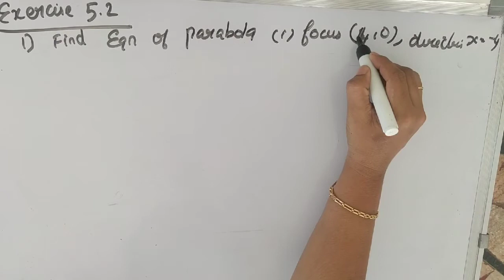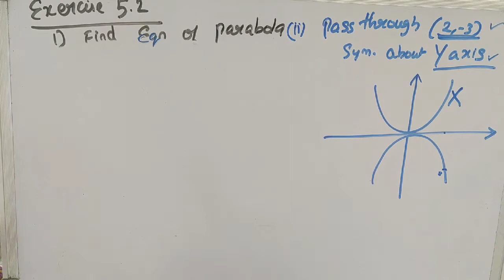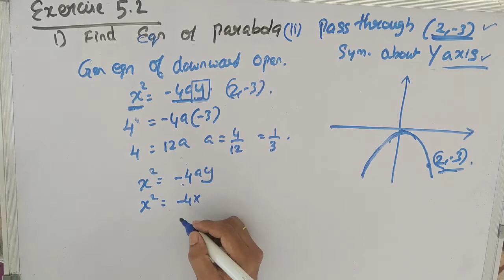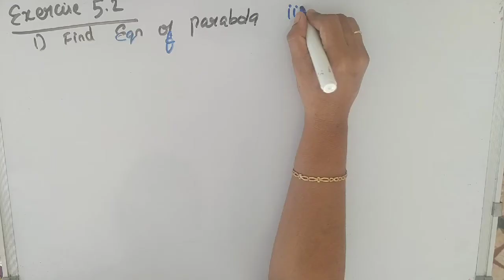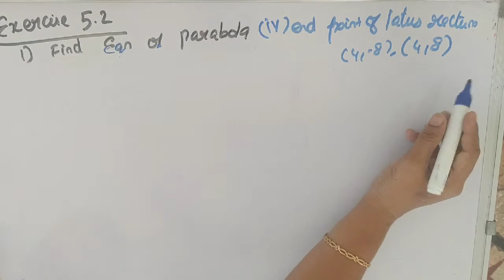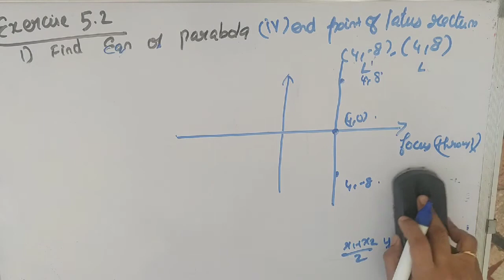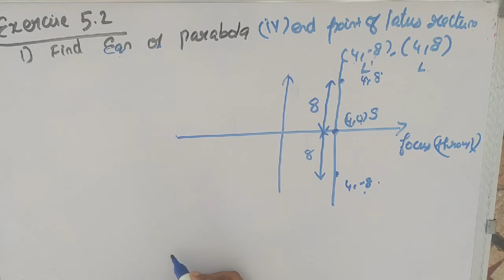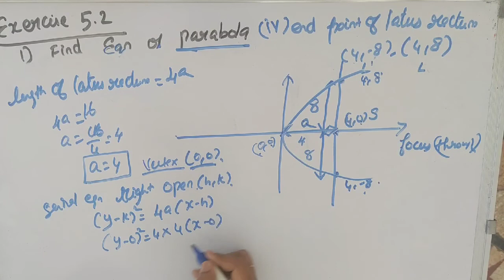12th STD| Exercise 5.2, Qn: 1 | Two Dimensional Analytical Geometry| Tamilnadu Syllabus|Chapter 5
Hi everyone,
New Syllabus (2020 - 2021) Two Dimensional Analytical Geometry
 Chapter -5
Exercise 5.2

In this video   Exercise 5.2, Qn: 1 from the chapter  Inverse Trigonometric Functions of class 12 Samacheer Syllabus is explained clearly.

12th Std Tamilnadu State Board  Syllabus maths
12th Std Samacheer Syllabus maths
12th Std  Maths  Two Dimensional Analytical Geometry
12th Std maths Two Dimensional Analytical Geometry  Exercise 5.1
12th Std  Maths samacheer chapter 5
12th Std Maths Tamilnadu State Board  Syllabus Two Dimensional Analytical Geometry
12th Std  Tamilnadu State Board  Syllabus Maths Exercise 5.1

Class 12  Maths  Two Dimensional Analytical Geometry
Class 12 maths  Two Dimensional Analytical Geometry  Exercise 5.1
Class 12 Maths Tamilnadu State Board  Syllabus Two Dimensional Analytical Geometry

5.1 Introduction
5.2 Circle
5.3. Conics
5.4 Conic Sections
5.5 Parametric form of Conics
5.6 Tangents and Normals to Conics
5.7 Real life Applications of Conics